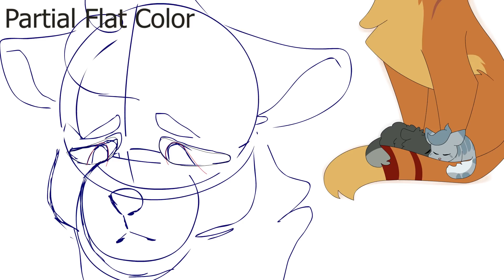Warriors Map Part 8 + Process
WHOA IS THIS TWO MAP PARTS IN ONE MONTH?

Thank you Clover_Pone for letting me into this map I'm hype to see how it comes out!

BIG THANK YOU TO FAUXUIN FOR COLORING EVERYTHING I LOVE YOU SO MUCH!!!